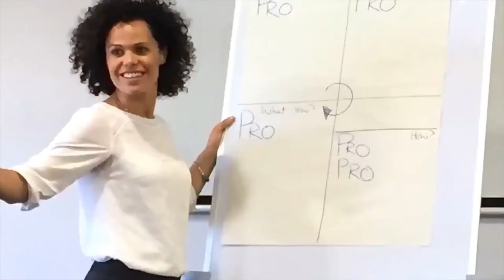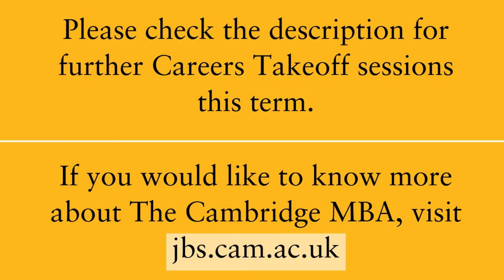Careers Takeoff | Improve your virtual presence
In our third episode of the season Conrad Chua, MBA Director, is joined by Richard Newman, BodyTalk, to talk about how important upping your virtual game is in the current climate.

Business is now conducted increasingly online so you need to make sure your presence for Zoom meetings, presentations and interviews is top notch. Richard will tell you the dos and don'ts of appearing on camera.

Series One:

Episode One - 16 October 2020

Episode Two - 13 November 2020

Episode Three - 27 November 2020

Episode Four - 11 December 2020